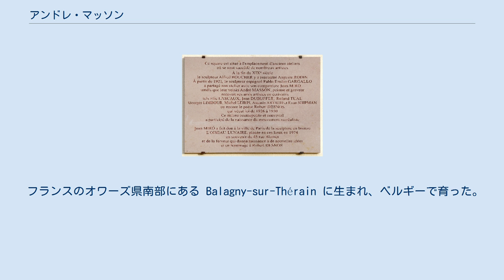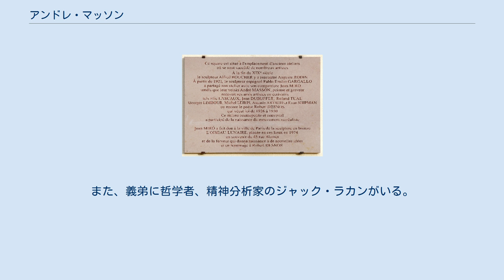アンドレ・マッソン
フランスのシュルレアリスト・アーティスト
アンドレ＝エメ＝ルネ・マッソン(André-Aimé-René Masson, 1896年1月4日 - 1987年10月28日)は、フランスの画家。
アンドレ・マッソン、あるいは単にマッソンと表記される。
シュルレアリスム運動に参加した画家の一人。
 フランスのオワーズ県南部にある Balagny-sur-Thérain に生まれ、ベルギーで育った。
そのため、パリとブリュッセルで美術の教育を受けた。
第一次世界大戦で兵士として参加し、重傷を負った。
 マッソンの初期の作品には、キュビスムの影響が見て取れる。
のちにマッソンは、交友のあったミシェル・レリスらとシュルレアリスム運動に参加し、オートマティスムの手法などを取り入れた作品を制作した（レリスは『アンドレ・マソン』という詩を発表している）。
マッソンは時々、自らにストレスを課した状態(空腹、不眠状態など)で作品を手がけたが、そのような状態に自らをおくことで、理性などから解放され、より無意識的な意志を表現できると考えたためである。
 1926年頃から、マッソンは作品に砂を取り入れ、図形を主体にした作品を制作するようになった。
しかし1920年代の終わりごろにはシュルレアリスム運動を離れ、より画面構成を重視するスタイルをとり始め、作品のテーマにも暴力的なものやエロティックなものが取り入れられた。
また、スペイン内戦に触発された作品も多く残している。
 1940年代に第二次世界大戦が本格化すると、ナチス・ドイツの影響下にあったヴィシー政権のもとで、マッソンの作品は退廃芸術と見なされ、非難の対象となった。
しかしマルセイユのヴァリアン・フライの援助により、マッソンはマルティニークからアメリカに渡り、ナチスの迫害から逃れることが出来た。
しかし渡航先のニューヨークでは、マッソンが持ち込んだ自身のエロティックな絵画が税関当局によって発見された。
それらはポルノグラフィと見なされたため、当局によって作者の前で引き裂かれた。
 マッソンはコネチカット州のニュープレストンに住み、そこでジャクソン・ポロックなどの抽象表現主義の作品に触れた。
終戦を迎えると、マッソンはフランスに戻りエクス＝アン＝プロヴァンスに移住、そこで風景画などを多く残した。
 1987年、パリで死去。
 同じく画家のリリ・マッソン（1920年 - ）は娘、指揮者、作曲家のディエゴ・マッソン（1935年 - ）は息子である。
また、義弟に哲学者、精神分析家のジャック・ラカンがいる。